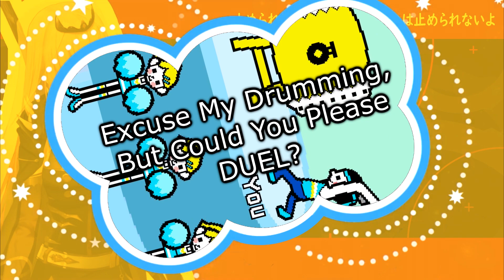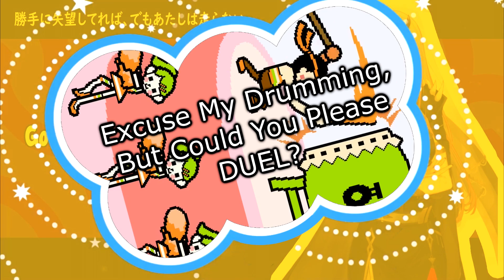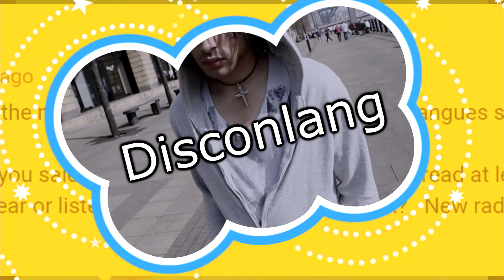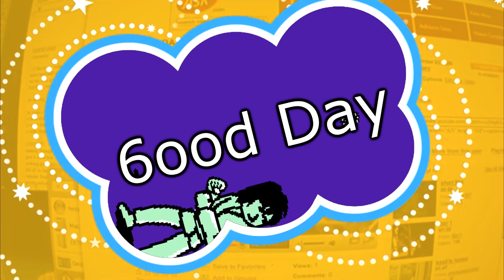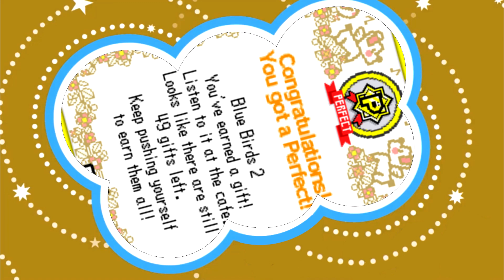ndnprct3 - Just OK [Part 2] (Rhythm Heaven DS Mashup Album)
Note: This does not include EVERY track in Rhythm Heaven. (If a minigame's track is featured, its sequel counterpart will not be, and vice versa except for certain exceptions)

0:00 1 - Souxic
01:39 2 - WHAT'S TO COME VOL 2
2:44 3 - Rhythm Heaven Dead Child Theory
3:25 4 - Widget, Aw Man
5:14 5 - The White Selects
6:18 6 - Sing Like a Chorus Kid
07:47 7 - iFill
9:23 8 - Medal Sisters
11:51 9 - Remix 1 Week
13:29 10 - C.A.F.É
17:17 11 - Call Me Rally
18:54 12 - Space Alien Mafia
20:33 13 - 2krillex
22:28 14 - Love LiZedds
24:09 15 - O.K.
27:04 16 - Fresh City
28:39 17 - Endle$$ Game$
30:37 18 - Rickrop Astompley
32:06 19 - Mallon Dollar Photographs
33:44 20 - Tha Dezzles
35:11 21 - Evacuate the Rhythm Toys
37:57 22 - Cr33p
40:10 23 - There's a DJ in My School
41:37 24 - Excuse My Drumming, But Could You Please DUEL?
43:03 25 - Sex Lab
44:51 26 - Tunnel Connection
46:59 27 - Funky Election
49:13 28 - The Jackson 4
50:46 29 - Big Rock Finish Hell
51:02 30 - Dogs Don't Slice
54:25 31 - Glass Tapping Animals
57:25 32 - Living On a Frogger
59:34 33 - Remix Funky
1:01:09 34 - Technolockstep
1:02:38 35 - Rocker Holly
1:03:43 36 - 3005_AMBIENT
1:04:36 37 - Distruck by the Corain
1:06:42 38 - Disconlang
1:07:32 39 - Tryris
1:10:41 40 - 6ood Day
1:13:36 41 - Star-ing Contest
1:15:43 42 - Antoboarder
1:18:29 43 - Castplay
1:20:01 44 - Tappy Flicky Heart
1:20:50 45 - Shines Brightly, Bang Bang
1:24:06 46 - Paper Clubs
1:26:16 47 - Cee Lo 7
1:28:48 48 - Holiday at Fillbots
1:28:53 49 - Blue Bones
1:30:39 50 - Superb Bass
1:33:26 51 - Tech Ei8ht
1:36:14 52 - Battleproof
1:38:13 53 - She Hates Moai
1:40:22 54 - ytp soccer
1:42:04 55 - Remix Vine
1:43:43 56 - Splashdown 5
1:44:54 57 - Amonk Us
1:46:57 58 - Royalmove Dungeon
1:49:06 59 - icountstars
1:51:09 60 - vaderfalls
1:52:10 61 - DS RECAP